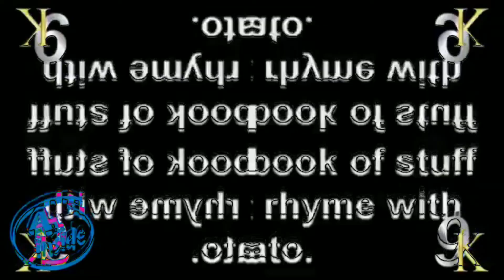Duhtterfinger tennis round are random all the number Blending difference on 3 YTP tennis round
Software used: PowerDirector
Layer: PowerDirector
Bad news: No more daily upload limit reached the hour's!